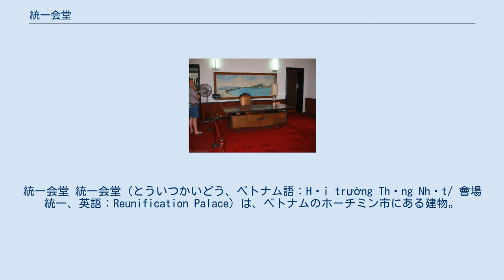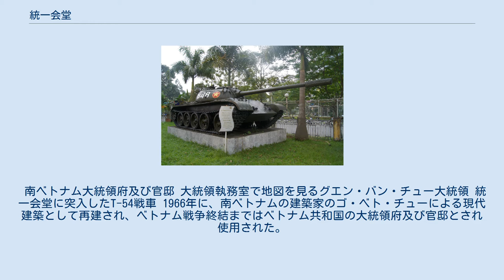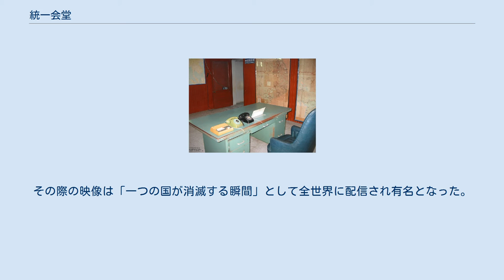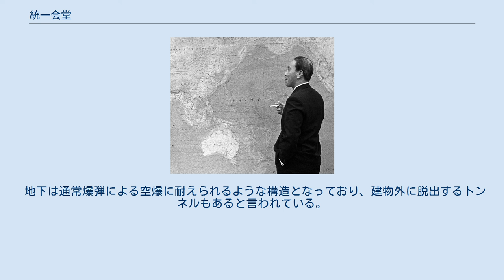統一会堂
統一会堂 統一会堂（とういつかいどう、ベトナム語：Hội trường Thống Nhất/ 會場統一、英語：Reunification Palace）は、ベトナムのホーチミン市にある建物。
政情が不安定だった時代に建物の呼び名もたびたび変遷し、1873年から1955年の呼称は「ノロドン宮殿」（ベトナム語: Dinh Norodom）、1955年から1975年の間は「独立宮殿」（ベトナム語：Dinh Độc Lập/ 營獨立）、そして現在に至る。
 ノロドン宮殿時代 宮殿の建設は、ベトナムを「フランス領インドシナ」として植民地下においていたフランスによって1868年に始められ、1873年に工事が完了した。
その後はコーチシナのフランスの知事および、第二次世界大戦が終結した1945年までのコーチシナのフランス総督によって建物は使用された。
 独立宮殿時代 1954年のディエンビエンフー陥落後に行われたジュネーヴ協定締結後にフランスが撤収し、1955年にベトナム共和国（南ベトナム）が成立した後には「独立宮殿」と改名された。
 しかし、1962年2月8日にゴ・ディン・ジエム政権に対して起こされたクーデターの際に、ベトナム共和国空軍将校が操縦する2機の戦闘機による爆撃を受けて大破した後に取り壊された。
 南ベトナム大統領府及び官邸 大統領執務室で地図を見るグエン・バン・チュー大統領 統一会堂に突入したT-54戦車 1966年に、南ベトナムの建築家のゴ・ベト・チューによる現代建築として再建され、ベトナム戦争終結まではベトナム共和国の大統領府及び官邸とされ使用された。
最初に使用した大統領（供用当時の肩書は「国家指導評議会議長」。1967年9月3日に正式に大統領に就任した）はグエン・バン・チューで、その後計3代の大統領が使用した。
 1975年4月8日には、北ベトナム軍が鹵獲したノースロップF-5戦闘機による爆撃を受けた。
同年4月30日のベトナム戦争終結時に、サイゴン市内に突入した北ベトナム軍のT-54戦車が当時は大統領府であったこの建物のフェンスを破り突入、南ベトナムの首都サイゴンは陥落した。
その際の映像は「一つの国が消滅する瞬間」として全世界に配信され有名となった。
現在でも、その当時のソ連製の戦車が敷地内で展示されている。
 過去に使用した大統領 現在 1976年に、共産主義の統一国家であるベトナム社会主義共和国が成立した後に「統一会堂」と改名された。
現在は南ベトナム大統領府当時のままで保存され、事実上の博物館として有料で一般公開されているほか、建物内の一部の部屋は国際会議などで使用される。
また、敷地内のテニスコートやゲストハウスなども使用されている。
 全景 大統領執務室 内閣会議室 ヘリポート 1975年4月30日時点。
現在もほぼそのままで保存されている。
 地下は通常爆弾による空爆に耐えられるような構造となっており、建物外に脱出するトンネルもあると言われている。